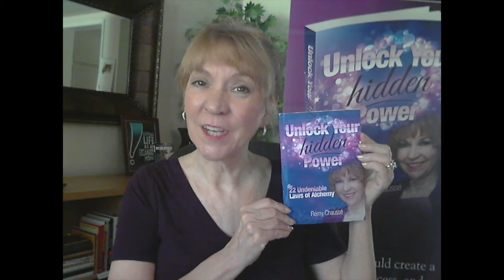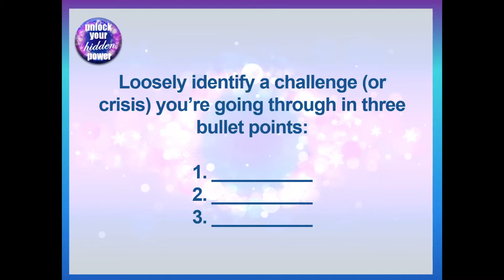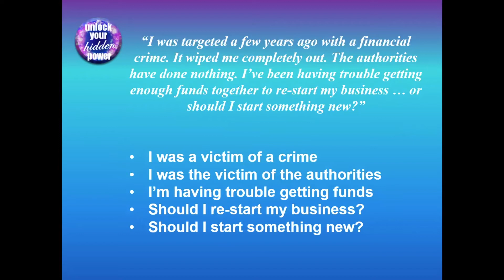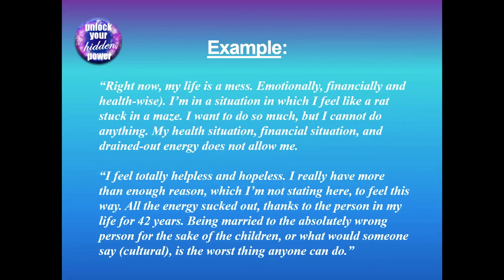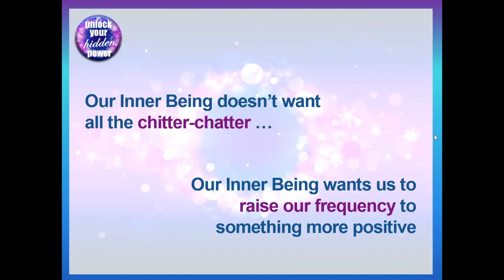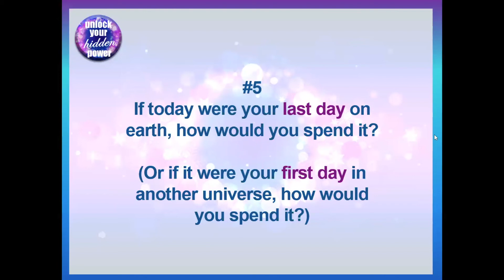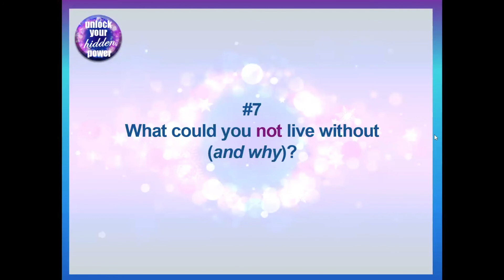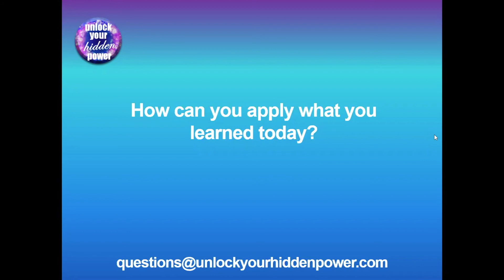Spirituality and Crisis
–  The 8 Self-Discovery Questions You Won’t Want to Miss –

What brings about a spiritual crisis? Some people say that we get plenty of warnings before we end up in a crisis. We get the little whisper, and if we don’t pay attention, we get a bump upside the head. And if we ignore that, we get a boulder dropped on us. But wouldn’t it be nice to catch things when they’re still a whisper, and not have to go through a full-blown crisis?

I hope today’s episode inspires you to look more closely at where you’d like to be on your soul’s journey.

This episode is for you if you wonder …

. What is the difference between “spiritual crisis” and “spiritual growth”?
. How can I use the details of my own personal story to create empowering new questions to help me create a solution to my current challenge?
. Do song lyrics hold the secret to life?

We are an awesome gathering place for extraordinary souls with big-ass dreams who are RIDICULOUSLY unsatisfied with status quo … and are seeking answers about how to dissolve the obstacles in our path so we can literally bring success TO us.

Your host: Rémy Chaussé
Best-selling Author and
Creator of The Get UNstuck Revolution!

STILL FEELING STUCK? Tell me about it below.